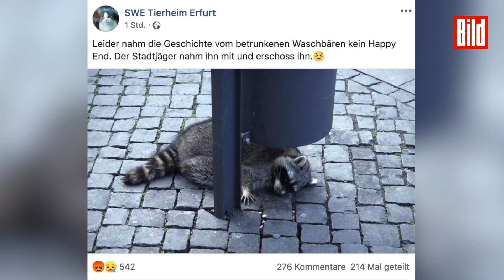Trauriges Ende um den betrunkenen Waschbären vom Erfurter Weihnachtsmarkt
Erst lachten viele über den betrunkenen Waschbären auf dem Erfurter Weihnachtsmarkt.